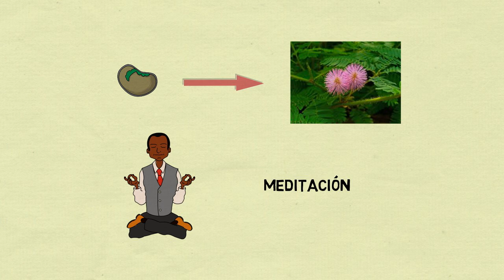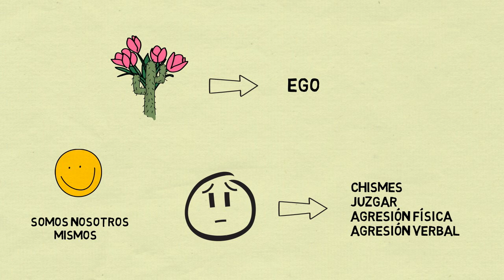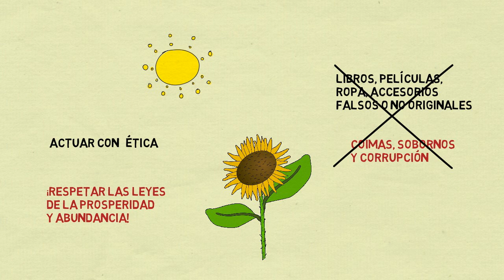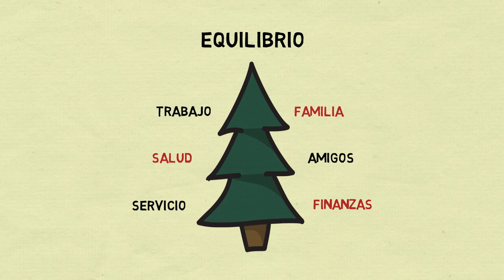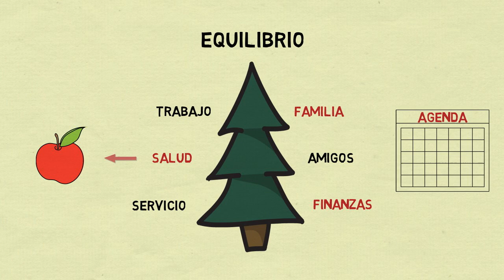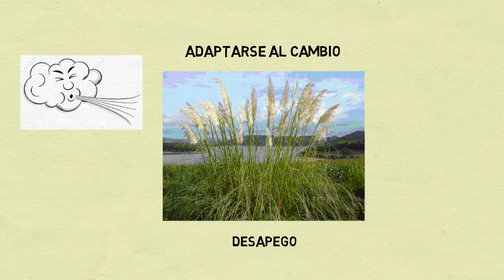EL SECRETO DE LAS 7 SEMILLAS por David Fischman ( Resumen animado del libro)